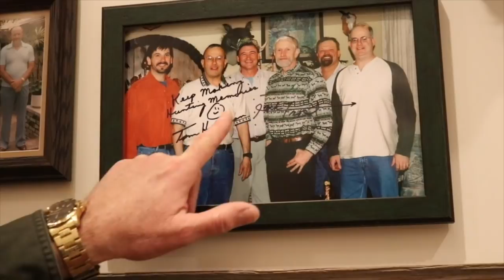#324 MUST WATCH! If You're a HUNTER!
Today we have a special visit to my good friend and neighbor Cliff's house to look at some outstanding mounts from hunts all over the world. Big Horn Sheep, Mountain Lions, Elk, Mule Deer, Grizzly Bears, Muskox, Caribou, Whitetail Deer, Moose and many more

Our channel takes you through the day to day chores here on our rural property in Western Pennsylvania. We also work on new projects and maintain old ones. You will find both compact and subcompact tractors here. Lots of 3 point attachments like tillers, box blade, rear blade, cultipacker, disc, brush cutters, augers and post hole diggers and several more. We have backhoes and grapples as well.

Equipment List On Property;
RK 24 With Loader and Backhoe
RK 37 With Loader
RK 55 With Loader and Backhoe
RK by Top Dog Granite Grapple
Bad Boy Zero Turn Mower
Ford F-150
Lifted Jeep Wrangler
Subaru Crosstrek
Black Diamond Log Splitter
Polaris 900 Ranger Crew

Power Equipment
Stihl MS 362 Chainsaw
Stihl 036 Pro
Stihl BR 700 Backpack Blower
Stihl FS 91R String Trimmer
Stihl HTA 85 Pole Saw

We do product reviews, build stuff, break stuff, hunt deer, cut firewood and enjoy life with our family, Chickens, and Three Golden Retrievers. Oh and Jinx the Cat!